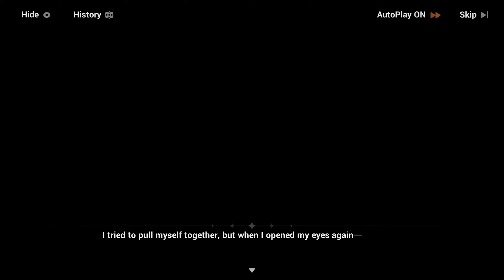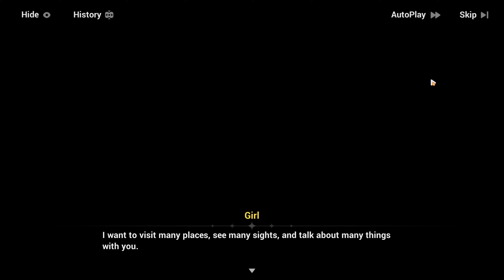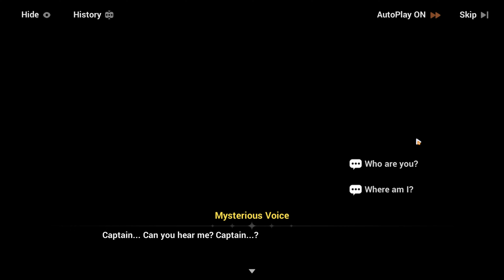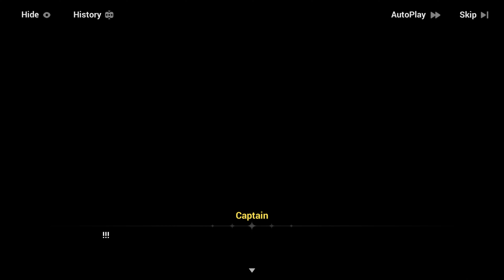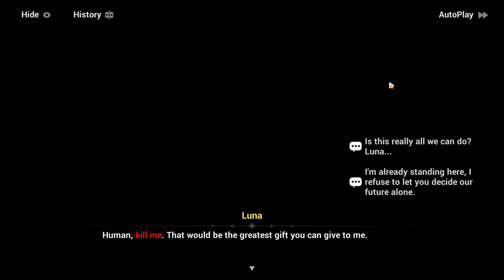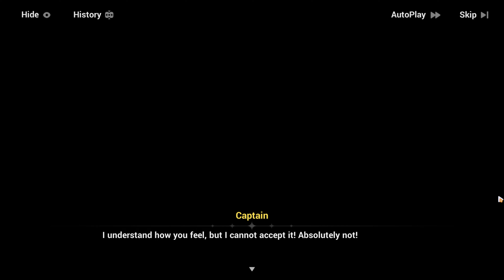[HI3] After The Blood Moon Fades Chapter 2 Part 2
sorry for the delay, been a little busy
Hoyolab @Eddyll Frost